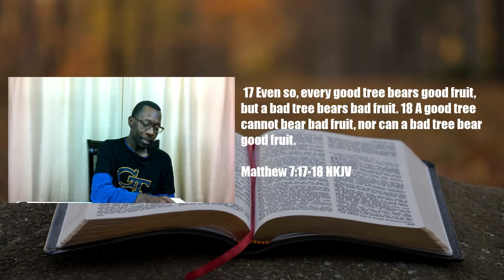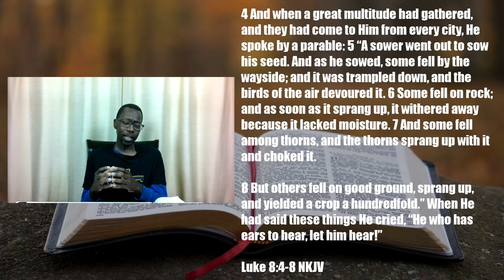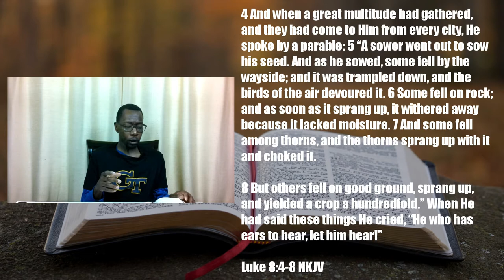Sermon - The Fruit You Bear - Rev. Leo H. McCrary II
What does it mean to bear fruit?  Jesus says that a good tree bears good fruit and a bad tree bears bad fruit.  So, in this week's sermon, I take a look at the necessary cultivation and connection we must make to bear good fruit in the world.

More Sermons from Rev. Leo H. McCrary II